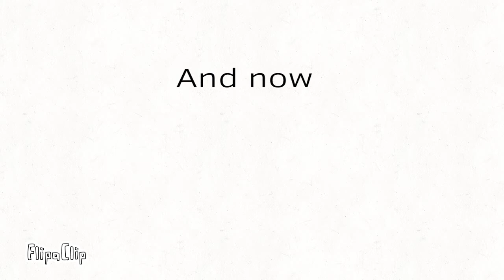Asdfmovie 6 The funniest thing you’ve ever seen from really far away